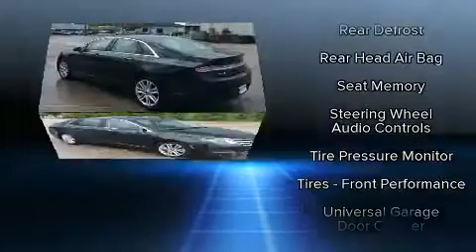2014 Lincoln MKZ in Moline, IL 61265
Sexton Ford
3802 16th Street

You can expect a lot from the 2014 Lincoln MKZ This 4 door, 5 passenger sedan has just over 90,000 miles. Smooth gearshifts are achieved thanks to the efficient 4 cylinder engine, and for added security, dynamic Stability Control supplements the drivetrain. A turbocharger is also included as an economical means of increasing performance. Lincoln prioritized handling and performance with features such as: front and rear reading lights, power front seats, an automatic dimming rear-view mirror, heated seats, fully automatic headlights, an overhead console, and remote keyless entry. Everything is where it ought to be, from the dashboard controls to the door locks and window controls. Lincoln ensures the safety and security of its passengers with equipment such as: dual front impact airbags with occupant sensing airbag, front side impact airbags, traction control, brake assist, ignition disabling, and 4 wheel disc brakes with ABS. Sophisticated all wheel drive assures superb handling in any weather condition. We pride ourselves on providing excellent customer service. Please don't hesitate to give us a call.